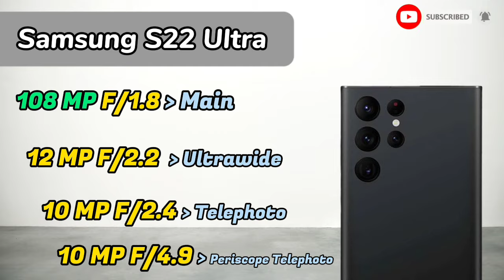Samsung Galaxy S22 Ultra vs Poco X6 Pro ,Poco X6 Pro vs S22 Ultra ,S22 Ultra vs Poco X6 Pro